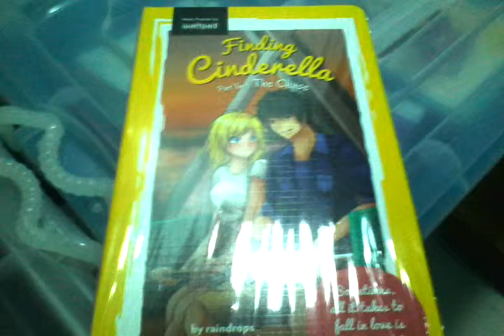Finding Cinderella Part Two: The Chase Book Unbox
"Sometimes, all it takes to fall in love is the courage to believe."
Author: raindrops_ ( Kia Amazona )
Published by Summit Publishing Co. Inc and Popfiction. Originally on Wattpad.com